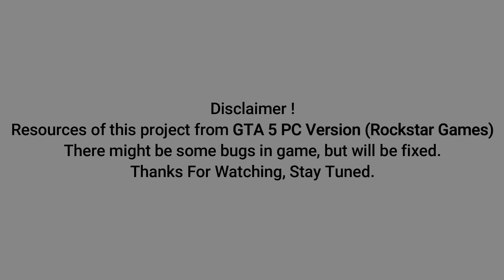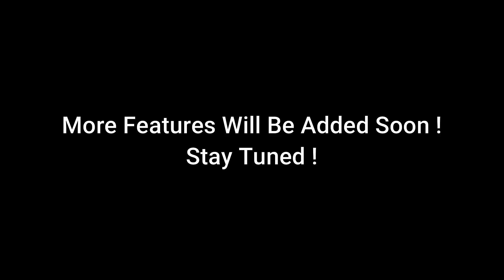GTA-5 New Cars Update ▶ Mobile Beta Test ▶ GameOnBudget™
▶ In This Update :
2 New Cars Added !
Graphics Enhanced
Motion Blur (can be turned off)
Black Screen Error Fixed ! (Tested On Different Devices)

🔥For link check the pinned comment !

🔥 For YouTubers :
If You Wanna Make Video On This Game Must Credit My Channel !
By The Way,  you can reupload this video on your Channel !